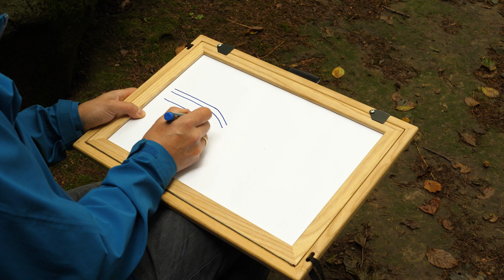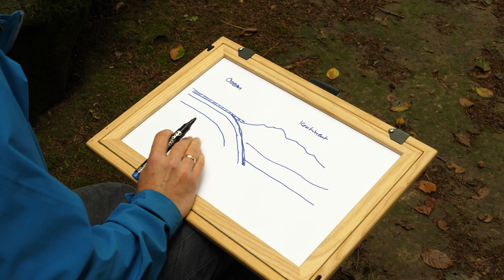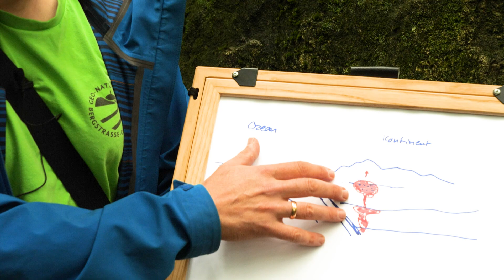Unterwegs im Geo-Naturpark: Brohmfels wird Geotop des Jahres 2024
Der Brohmfels bei der Burg Frankenstein besteht aus einem besonderen Stein, dem Gabbro. Wie er entstanden ist und was ihn so besonders macht, erfahren Sie vom Diplom Geologen Jochen Babist vom Geo-Naturpark Bergstraße-Odenwald.